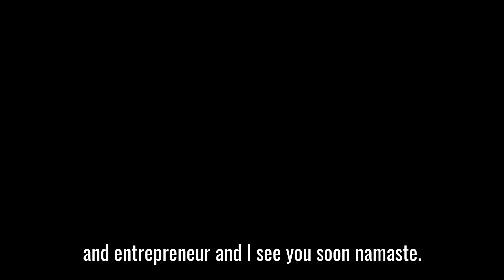How I deal with Setbacks & Disappointments in Life and Business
Welcome to Turkey, I am currently in a resort in Sapanca Lake. In today's video, I talk about a very important topic on how to deal with setbacks and disappointments. I share my top 3 tips that have helped me get out of problems and setbacks.

I am excited about launching a new FREE 5-day Lifestyle Business Training over at my Facebook group. Join My FREE Training by clicking on the link below and learn how you can start the Lifestyle Business of your DREAMS!